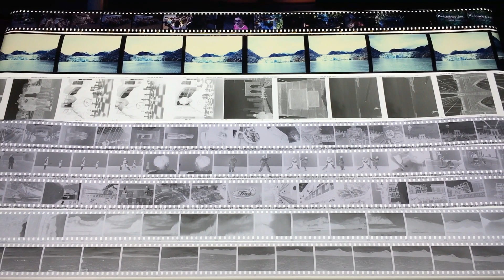Light Table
Nothing serious tonight. Just goofing off.